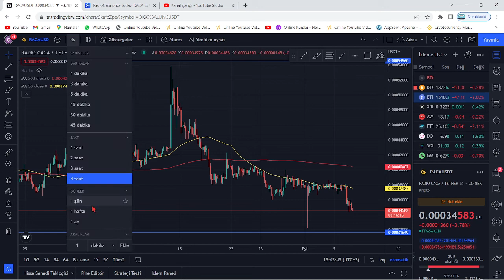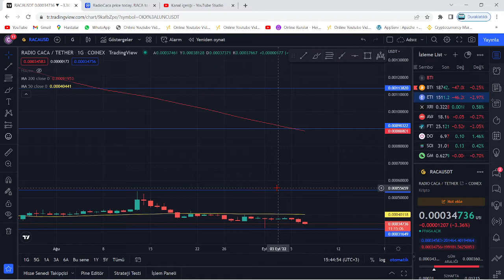RADİO CACA BİTCOİN DÜŞÜŞÜNE İNANILMAZ DİRENİYOR!🚀RACA COİN YARIN KALKIŞ NOKTASINA VARMIŞ OLACAK...!🔥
Bu videomuzda kripto borsalarında oldukça popüler bir coin olan RACA coin'i (Radio Caca) inceledik. Raca coin'in destek ve direnç noktalarını belirterek kısa, orta ve uzun vade hedeflerinden söz ettik. Raca alım ve satım noktalarını belirleyerek, hangi noktadan almalıyız? Gibi sorulara yanıt olmaya çalıştık. Raca, uzun vadede yakaladığı popülerite ve beklenen hacimle Binance'ın da olumlu yaptırımlarıyla 2022'de çok büyük yükselişler yapabilir. Raca, yeniden yukarı sıçramak üzere MA50'ye doğru ilerliyor. Raca son yaşanan gelişmelerle birlikte 21 Nisan 2022 sabahı saat 8.00'da KuCoin borsasında listelendi. Bu videoda yatırım tavsiyesi verilmemiştir.